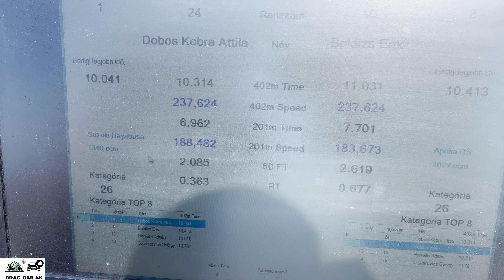Suzuki GSXR1340 vs Aprila RSV4 motorcycle drag racing 1/4 mile 🏍🚦 - 4K UHD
Suzuki GSXR1340 vs Aprila RSV4 1/4 mile drag race, top speed and acceleration on the drag strip, enjoy the drag racing!  If you like this video please subscribe to channel, burnouts, top speed, drag race sports car, crazy TDI smoke, TDI Popcorn, 1.9 TDI black smoke, Turbo sound, Classic Muscle Cars Drag Racing, old muscle cars, acceleration, sound and close look, motorcycles drag racing, motorbike drag race, 1/4 mile drag racing, 1/8 mile drag racing, of most powerful motorbikes and cars. The best of drag racing DRAG CAR 4K